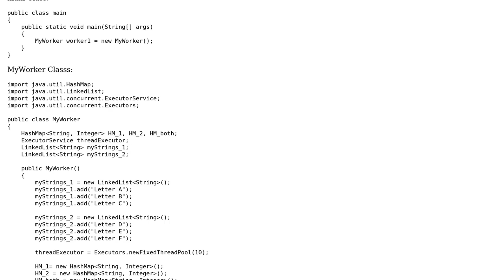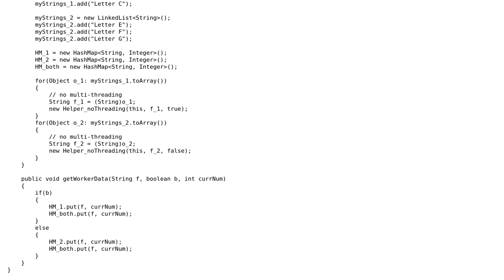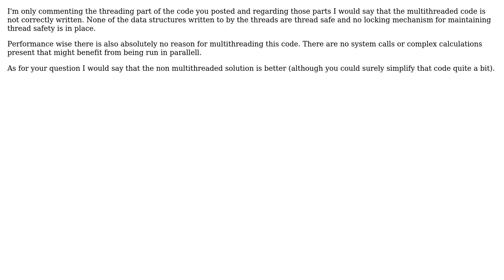What's the motivation for multi-threading in this code?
With thanks & praise to God, and with thanks to the many people who have made this project possible! | Content (except music & images) licensed under CC BY-SA | Music | Images & others | With thanks to user Roronoa Zoro user kyck-ling and the Stack Exchange Network Trademarks are property of their respective owners. You are responsible for your own actions.